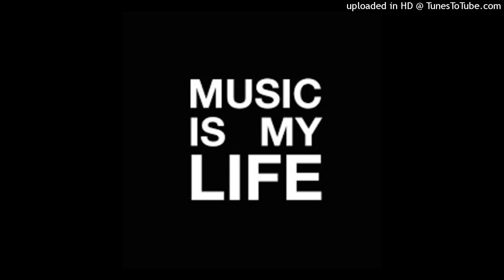DJDEKREID MUSIC IS MY LIFE PROMO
trying to make music music is my life